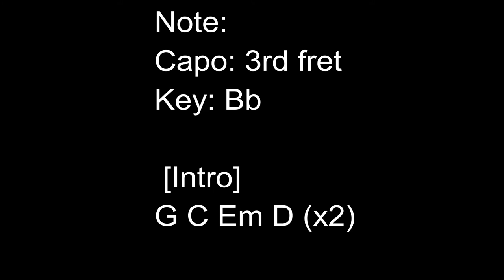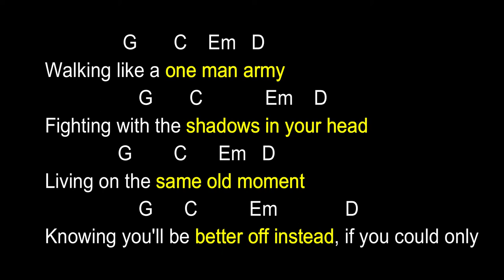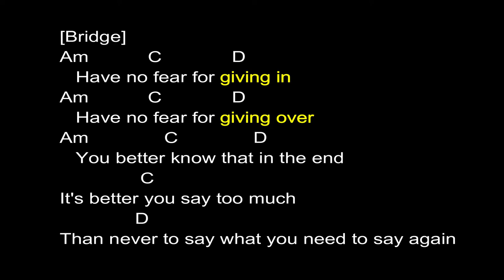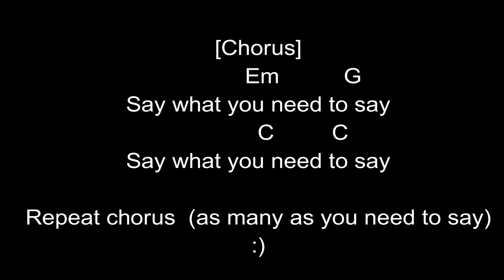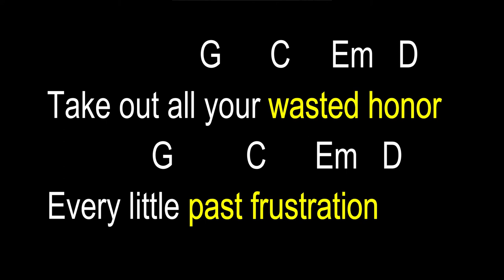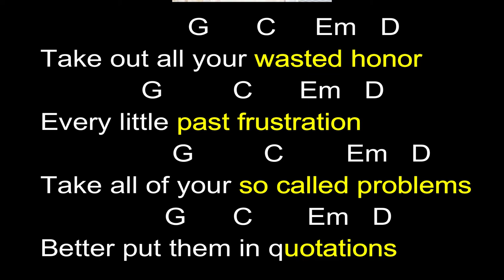FEU-WRP Music and Lyrics-Music as Self-Expression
M-usic
U-nlocks
S-elf-expression
I-ntelligence and
C-reativity